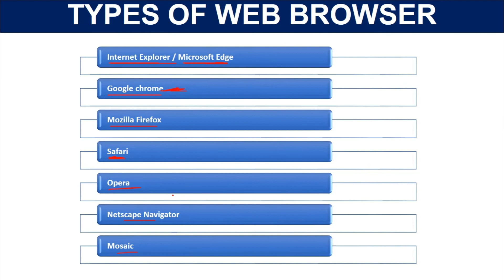COMPUTER FOR COMPETITIVE EXAM | WEB BROWSER | WHAT IS WEB BROWSER | DIGITAL BHANDAR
Computer System मे Web Browser को समझें।

Computer For Cpct.
Computer For Banking.
Computer For Scc.
All Competitive Exam Computer.

Web Development.
Programming.
Designing.
Typing.
Technologies.

Thanks.
DIGITAL BHANDAR